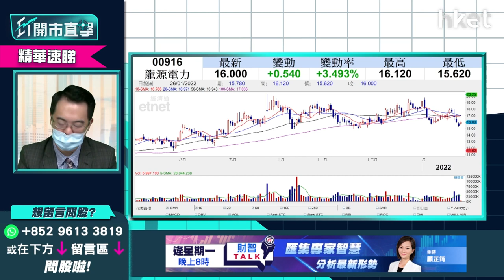【ET開市直擊】（精華）：龍源電力916股價瘋狂過後回歸平靜 風電股前景點睇？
龍源電力（00916）連跌四日，昨天股價穩守區間位底部約15元，今早反彈6%造好。近期整體風電股走勢平平，龍源電力今年的盈利增長預期如何？泰豐東方資本基金經理朱晉民（朱Sir）為大家分析。立即點擊收看／收聽：【按此速睇策略分析】

**重溫【ET開市直擊】地緣風險升溫 投資組合怎調整？**

Time code

00：00 - 港股今日焦點速覽
01：38 - 美股外圍市況速覽+港股ADR表現
02：46 - 亞太股市早段市況速報
03：35 - 如何解讀美股波動？是地緣風險抑或加息憂慮？
06：40 - 美股大跌恒指仍撐到 傳統股有一定韌性？
07：16 - 華爾街騎劫美股之說仍然湊效？美股市況大幅波動會否影響聯儲局加息以及縮表步伐？
10：50 - 今年預期加息3次以上 除非疫情突然好轉或供應鏈問題
11：45 - 中國是「計時炸彈」  如Omicron在中國急速擴散內部會鎖國影響出口
13：25 - 地緣局勢緊張   石油或黃金相關股份可少量買入對沖
14：04 - 儘量勿用石油港股做對沖  中石油 （00857） 、 （00883）
14：44 - 睇好金價SPDR金ETF （02840）  黃金股不跟金價勿買
15：31 - 科技股要睇長綫分注買入
16：38 - 石油股已升不少  現價位值得吸納嗎？
20：04 - Microsoft（MSFT.US）業績勝預期   前景點睇值得吸納？
22：50 - Amazon（AMZN.US）技術上處劣勢
25：16 - 港股上日市況速覽+北水盤路
26：02 - 港股開市前市況速報
26：53 - 如今晚議息會議沒有「瘋狂」消息   港股可受穩二萬四機會大
29：25 - 今日利是股：Apple（AAPL.US）
34：31 - ET個股推介：中移動 （00941）
37：08 - 觀眾問股：碧桂園服務 （06098） 48元有貨有何睇法？
40：05 - 觀眾問股：龍源電力 （00916） 16.5元有貨   甚麼價位可再溝貨？
41：48 - 觀眾問股：中聯重科 （01157） 5.7元買入點算？
44：00 - 觀眾問股：小米 （01810） 是一浪低於一浪格局？18元買入想搏反彈現時怎處理？
47：48 - 觀眾問股：長和 （00001） vs 恒基 （00012） 哪隻較安全？甚麼價位可買入？
53：22 - 觀眾問股：Apple（AAPL.US）129美元買入可否加注？Apple CAR預計佔未來盈利比重多少？
59：58 - 觀眾問股：Tesla（TSLA.US）1098美元有貨怎處理？
1：02：55 - 觀眾問股：Sea Ltd（SE.US）300美元有貨本想長綫   現跌逾五成要點做？
1：07：14 - 觀眾問股：Disney（DIS.US）平均167元持貨長綫睇5年   前景點睇？
1：09：20 - 港股開市初段市況速報
1：09：42 - 消息股速報：歐舒丹 （00973） 、新天綠色能源 （00956） 、上海石油化工 （00338） 、袞礦能源 （01171） 、維達國際 （03331） 、恒騰網絡 （00136）
1：11：07 - 財經日誌提提你